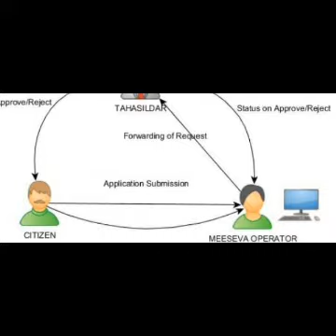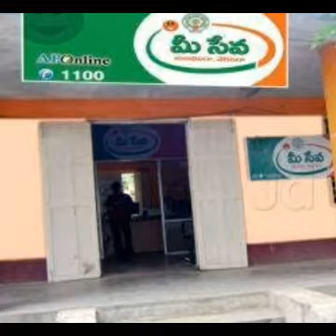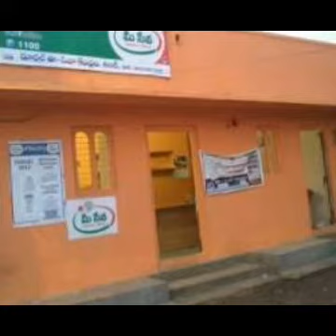internet rambabu audio story in telugu